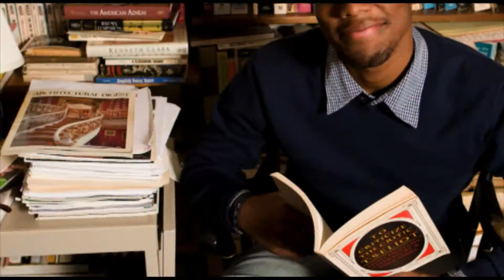Thank You for Making It All Happen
Thank you from all of us for making the Albright experience possible.